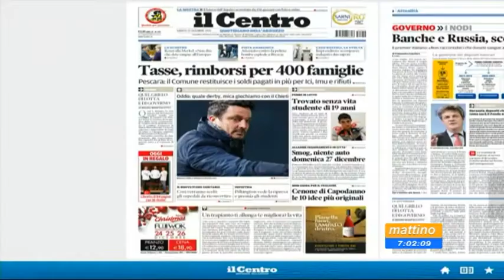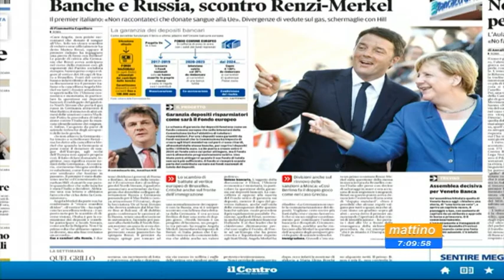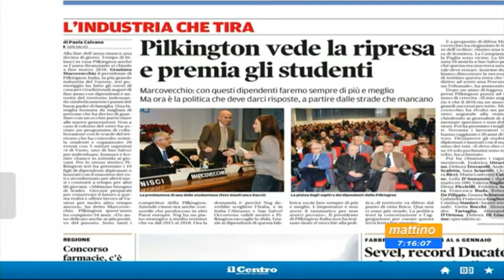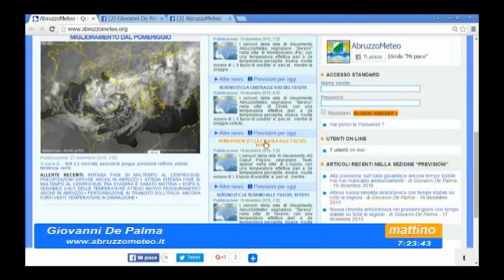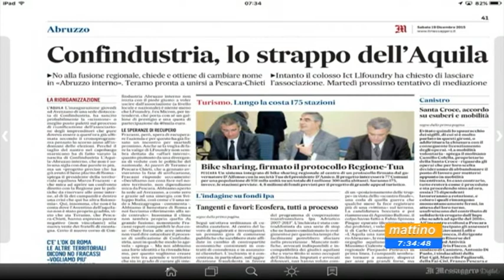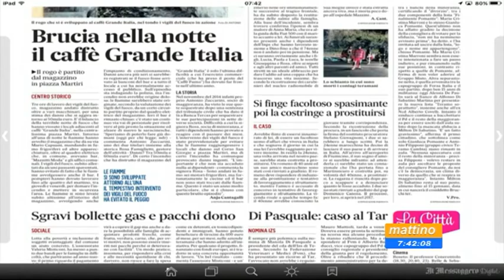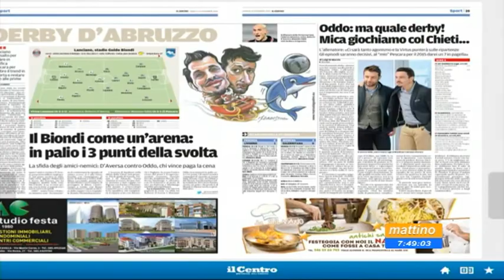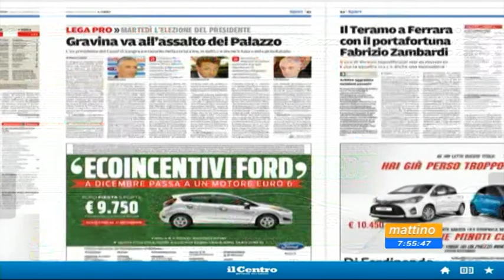Mattino 6 - Rassegna stampa - Sabato 19 dicembre 2015